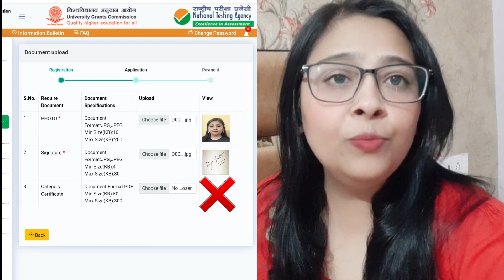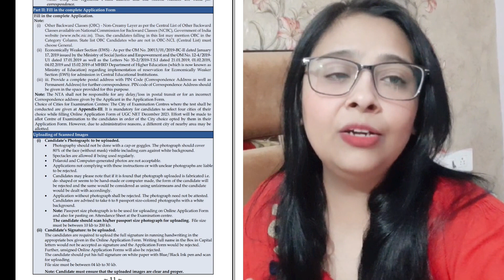UGC NET Dec 2023 : Application form fill up। Ugc Net Caste Certificate Upload । Ugc Net Exam Update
UGC NET Dec 2023 : Application form fill up। Ugc Net Caste Certificate General EWS / SC/ST/OBC/PWD

ugc net,